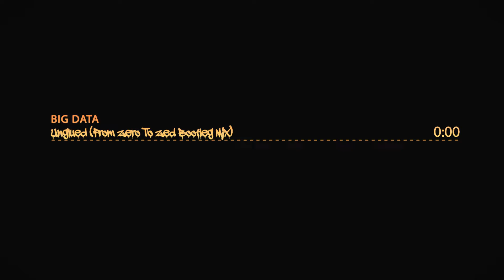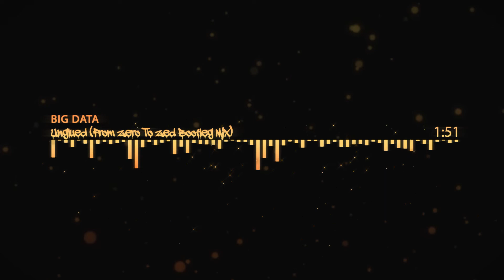BIG DATA - Unglued (From Zero To Zed DnB Bootleg Mix)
The original song has been my favorite for over a year ever since I first heard it live in Charlotte NC before the album was out, well last night I decided to give it a little DnB love and do a whole from the ground up mix-- aside from the vocals which I had to use Algoriddim to separate in Djay pro. Most people spend their birthday partying or drinking, I spent 6 hours of mine making this.

And for everyone wanting more chiptune stuff. That bass and main synth section are all Commodore 64 :P

All credits for the original song go to Big Data

I am not associated, nor have the permission from Big Data, I only did this for fun. If there is an issue with me doing this just let me know and I'll take it down :)